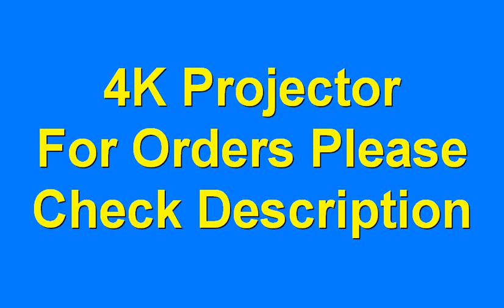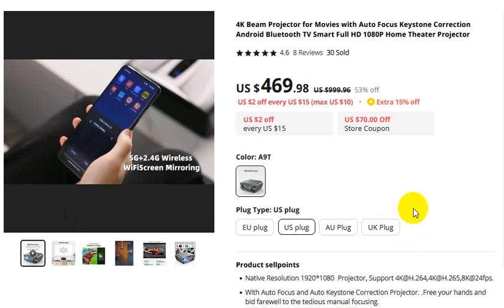CAIWEI 4K Beam Projector for Movies with Auto Focus Home Theater Projector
For Orders

4K Beam Projector for Movies with Auto Focus Keystone Correction Android Bluetooth TV Smart Full HD 1080P Home Theater Projector
4.6
8 Reviews
30 Sold

thanks